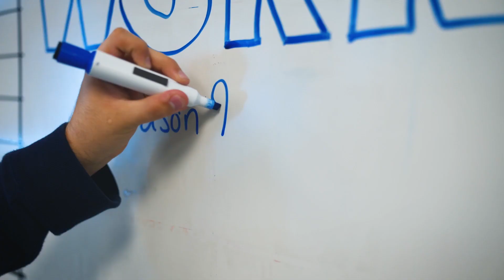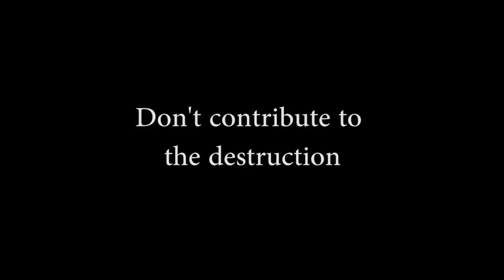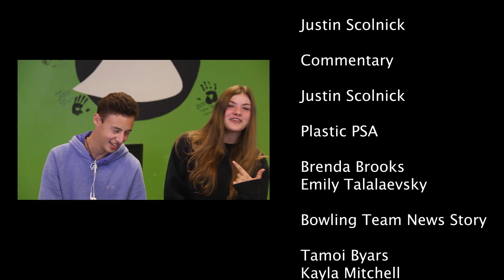WSRK Season 9 Episode 8